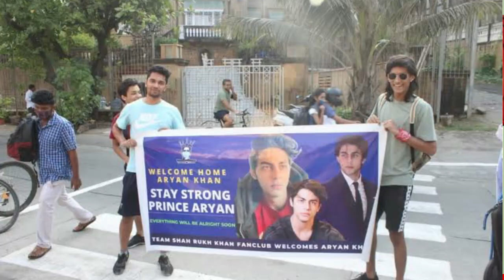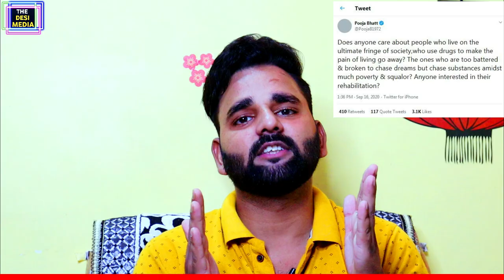Bollywood Drugs Connection History | Aryan Khan Vs Indian Media | बॉलीवुड और ड्रग्स के नाजायज़ रिश्ते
बॉलीवुड ड्रग्स कनेक्शन का इतिहास | आर्यन खान और भारतीय मीडिया का प्यार |
Researched By - Harish Singh

पायलागू - प्रणाम - नमस्कार - स्वागत है आप सबका The Desi Media में | यह एक शुद्ध देशी मीडिया है जिसका जन्म जनता को जनता के भाषा मे सरल व देसी अंदाज मे सूचनाएं प्रदान करने के लिए हुआ है - यहाँ आप को धमाकेदार इंटरव्यूज़ मिलेंगे कभी इंटरव्यू फिल्म जगत से जुड़े लोगो के होंगे तो कभी सामाजिक व्यक्ति विशेष लोगों के, कभी वायरल सितारों के और कभी किसी विशेष मुद्दे व गंभीर समस्या व विषयों पर बहस व गरमा गरमी भी होगी और भी - जैसे आम जनता, कलाकार, नेता जी, राजनीतिक, लोगो के बीच बहस,बातचित के इंटरव्यू मिलेंगे, साथ मे आपको गंभीर व समसमायिक विषयों और मुद्दों पर एकदम देसी भाषा मे समझाने वाला व्याख्यांश वीडियो भी मिलेंगे - और जनता के बीच मे जाकर पब्लिक रिव्यू, ग्राउंड रिपोर्टिंग, पब्लिक डिबेट से संबंधित वीडियोज मिलेंगे तो भईया कुल मिलाकर मोटी मोटा हम आपके परिवार व गाँव जैसे है और उसी भाषा मे आपसे मिलेंगे -बहुत मजा आयेगा गुरु बने रहिये ठीक है. धन्यवाद